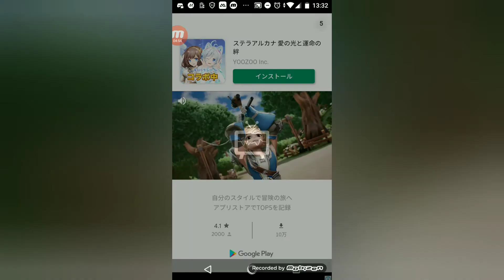【なんでもセールスマン#9】安倍晴明のお札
悪霊退散( ﾟДﾟ)良かったら他の動画も見てね